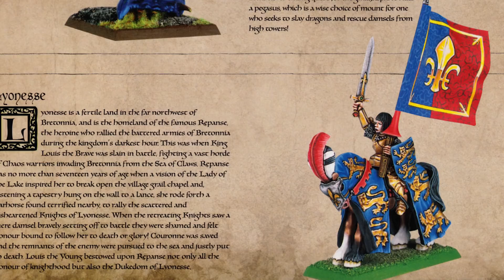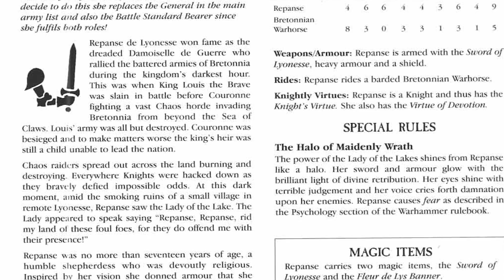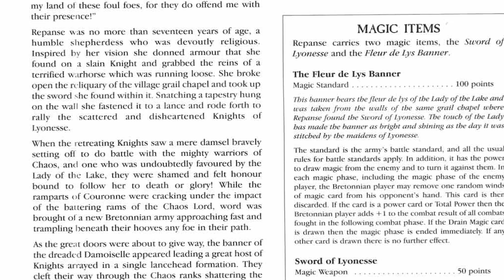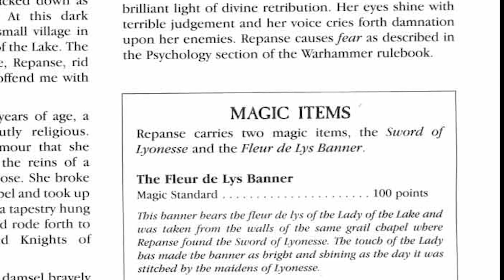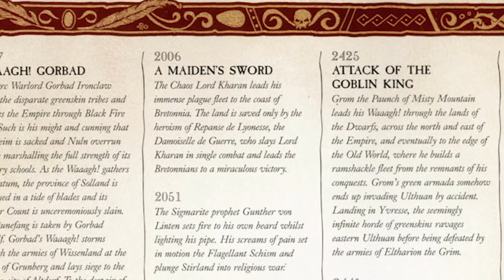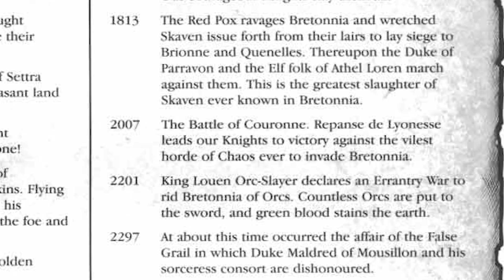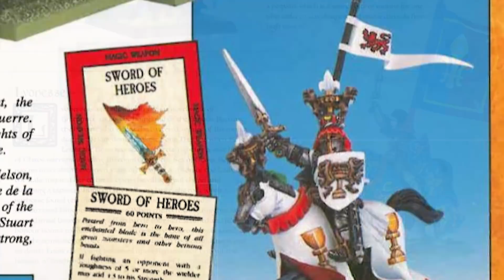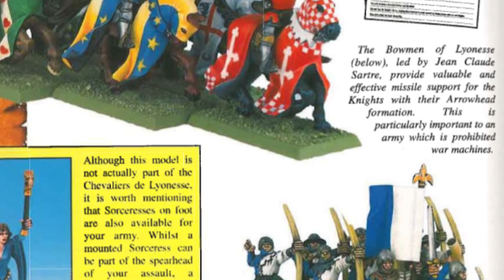Repanse de Lyonesse: Lore & History (Henri le Masiff) | The Shadow & The Blade DLC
System Specs:
Motherboard: Asus ROG Strix z390-F
Processor: Intel i9-9900FK
Graphics Card: EVGA GeForce GTX 1080 8GB FTW Gaming ACX
Memory: G.Skills Trident 32GB DDR4-3200 Memory